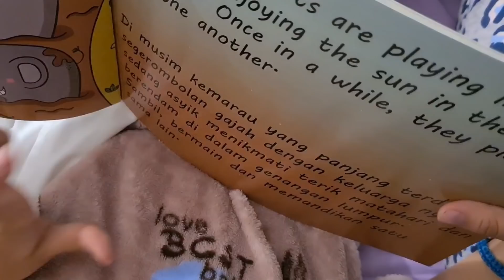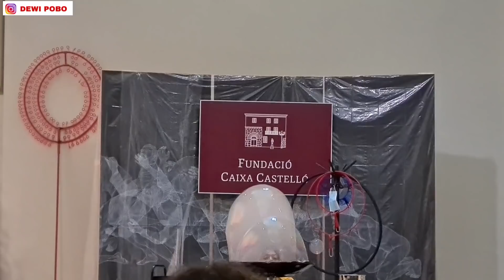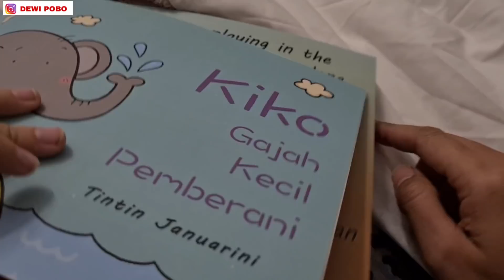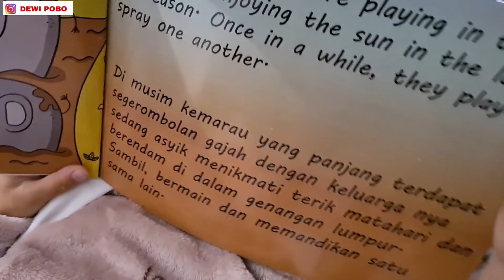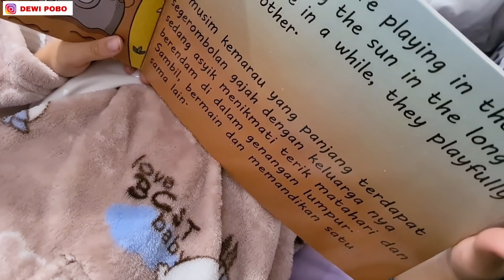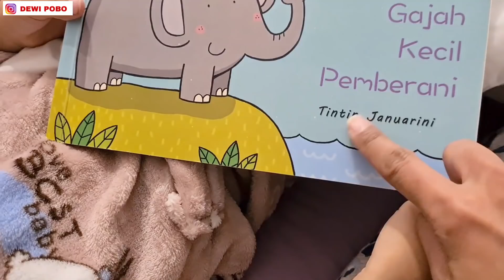FIKI NAKI CILIK DARI SPANYOL. COBA BACA BUKU BAHASA INDONESIA